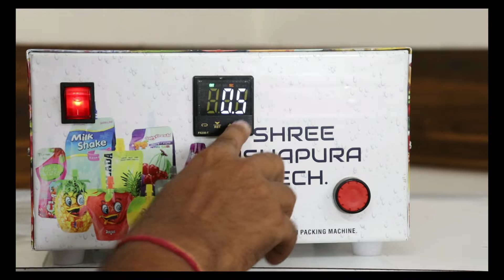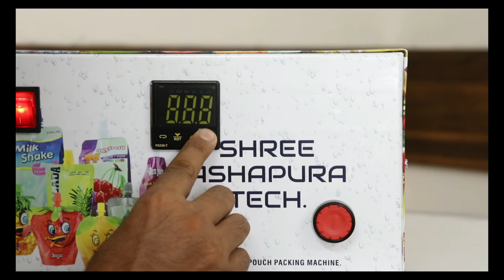How to Set Time In Pouch Filling Machine Buisness Concept ,टाइम सेट कैसे करे पाउच फिलिंग मशीन में